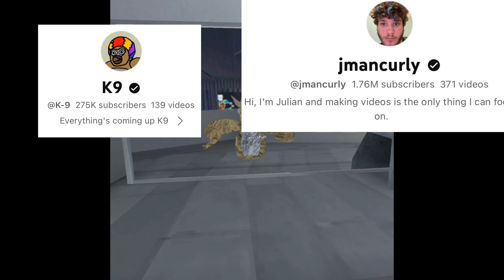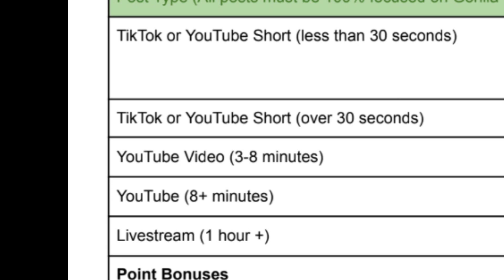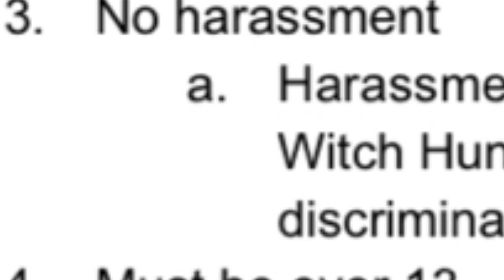Gorilla Tag Creator Troop Program